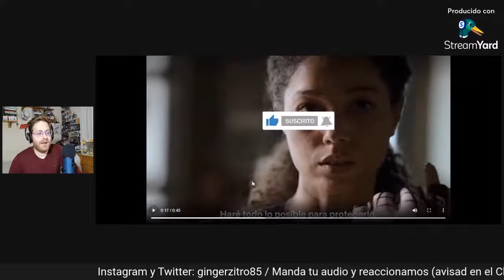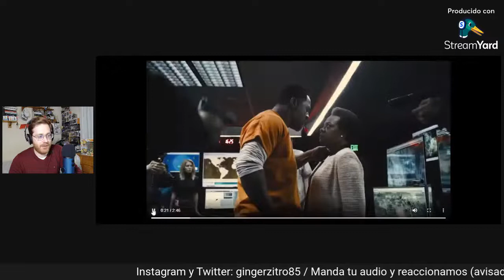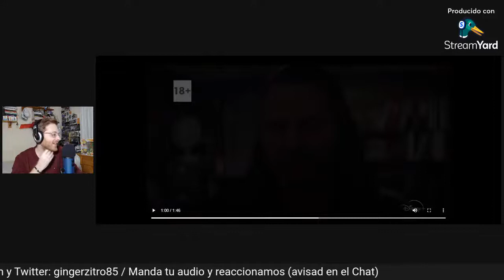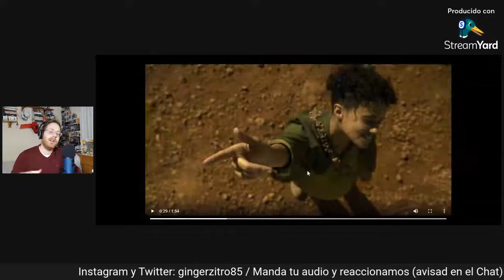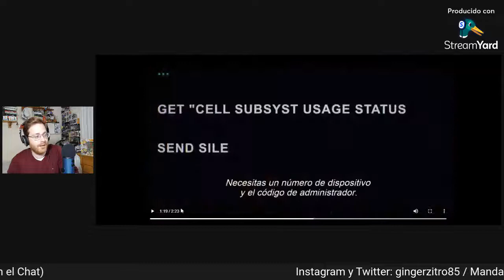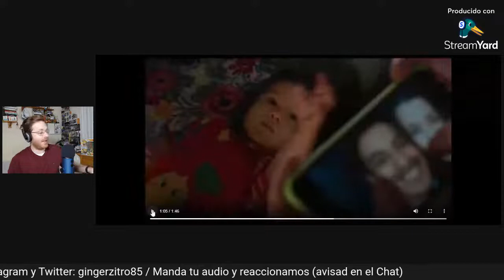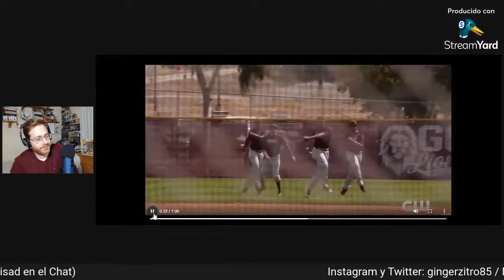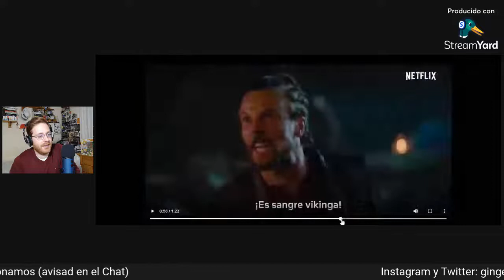Novedades Febrero 2022 HBO MAX, Netflix, Disney Plus y Amazon Prime Video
Repasamos todas las novedades que nos encontramos en todas las plataformas de streaming del mes de enero 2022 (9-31).
Las películas y series que reaccionaremos son las siguientes y esperamos que os guste nuestra recomendación:
- Educar a un superhéroe T2 1 de febrero de 2022 en Netflix
- Noche de fuego 1 de febrero de 2022 en Netflix
- Escuadrón Suicida 1 de febrero de 2022 en HBO Max
- Pam & Tommy 2 de febrero de 2022 en Disney plus
- Raised by Wolves T2 4 de febrero de 2022 en HBO Max
- Reacher 4 de febrero de 2022 en Amazon Prime Video
- Kimi 10 de febrero de 2022 en HBO Max
- Dune 17 de febrero de 2022 en HBO Max
- Madres paralelas 18 de febrero de 2022 en Netflix
- La Maravillosa Señora Maisel T4 18 de febrero de 2022 en Amazon Prime Video
- All-American: Homecoming 23 de febrero de 2022 en HBO Max
- The King's Man: La primera misión 23 de febrero de 2022 en Disney plus
- Vikingos: Valhalla 25 de febrero de 2022 en Netflix